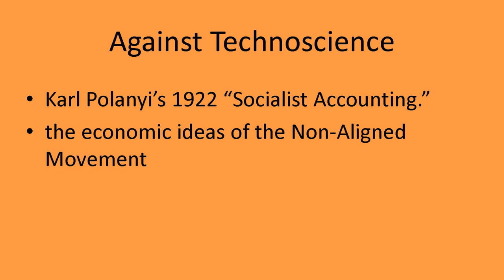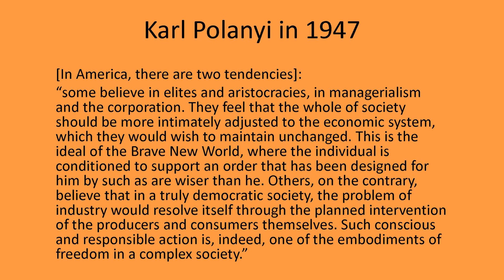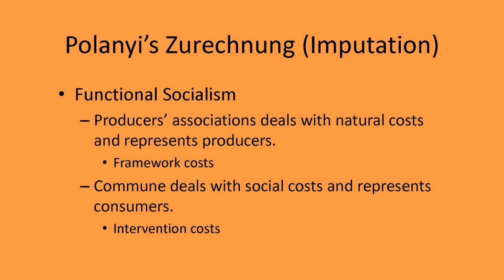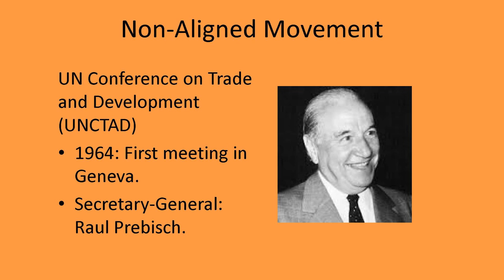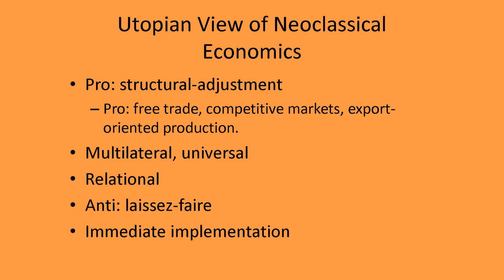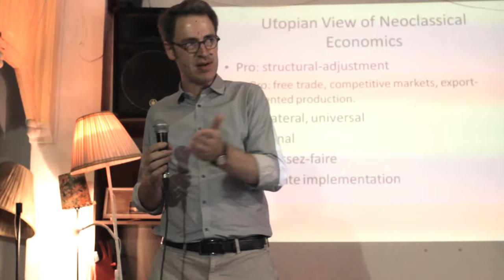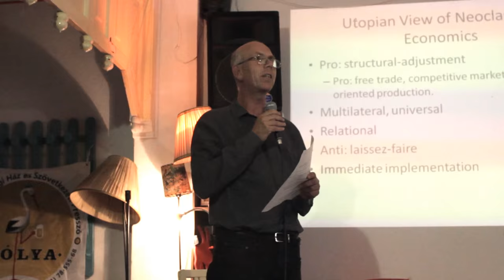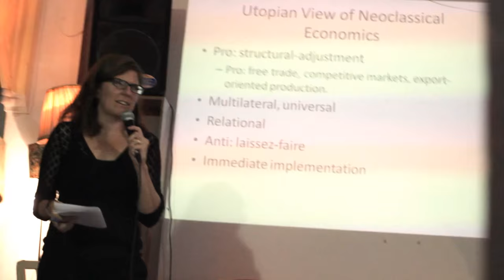"Against Technoscience" - Johanna Bockman's talk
Johanna Bockman's talk and following questions, remarks during the "Technosciences of Post/Socialism conference" that took place in Gólya Community House, Budapest, in September 2015.